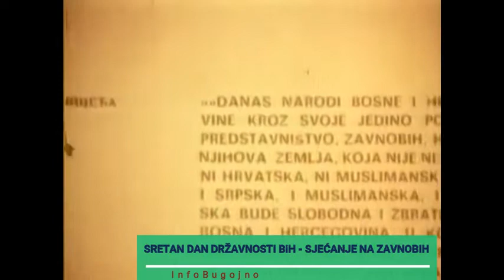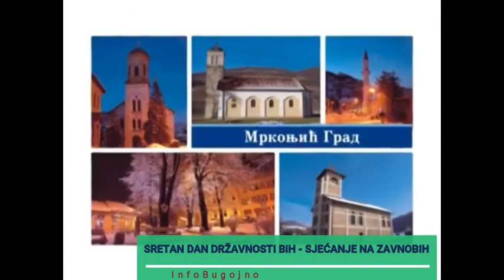Dan državnosti Bosne i Hercegovine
Dan državnosti Bosne i Hercegovine je praznik u Bosni i Hercegovini, koji se obilježava svakog 25. novembra. Na taj dan 1943. godine, na prvom zasjedanju ZAVNOBiH-a u Mrkonjić Gradu usvojena je Rezolucija ZAVNOBiH-a, u kojoj je izražena odlučnost naroda BiH da njihova zemlja, bude zbratimljena zajednica u kojoj će biti osigurana puna ravnopravnost svih, te ravnopravnost Republike BiH unutar jugoslavenske federacije, sa historijskim granicama koje su datirale još iz vremena srednjovjekovne Bosne.

Prvo zasjedanje ZAVNOBiH-a počelo je u Mrkonjić-Gradu 25. novembra 1943. godine u 19 sati. Završeno je iste noći, 26. novembra, u 4 sata ujutro.

Ovoj osnivačkoj skupštini prisustvovalo je 247 delegata iz svih krajeva BiH, od kojih 173 sa pravom glasa. Na prvom zasjedanju, ZAVNOBiH je formalno konstituisan kao predstavništvo Narodno-oslobodilačkog pokreta (NOP) Bosne i Hercegovine, ali je u stvarnosti i praksi djelovao kao njen najviši organ vlasti.

Odbornici su usvojili Rezoluciju ZAVNOBiH-a i Proglas narodima BiH u kojima se ističe da ubuduće BiH i njene narode u zemlji i inostranstvu, mogu zastupati i predstavljati samo ZAVNOBiH i AVNOJ.

Ovim aktima istovremeno je izražena odlučnost naroda BiH da njihova zemlja, koja nije ni srpska, ni hrvatska, ni muslimanska, nego i srpska i muslimanska i hrvatska, bude zbratimljena zajednica u kojoj će biti osigurana puna ravnopravnost svih Srba, Muslimana i Hrvata.

Na zasjedanju je izabrana delegacija od 58 članova koja će predstavljati BiH na Drugom zasjedanju AVNOJ-a (29. novembar 1943).

Zakonom o proglašenju 25. novembra Danom državnosti Bosne i Hercegovine (“Službeni list R BiH”, broj 9/95), određeno je da je 25. novembra Dan državnosti Bosne i Hercegovine.

Produkcija: TVA SA
Autor: Sead Kreševljaković